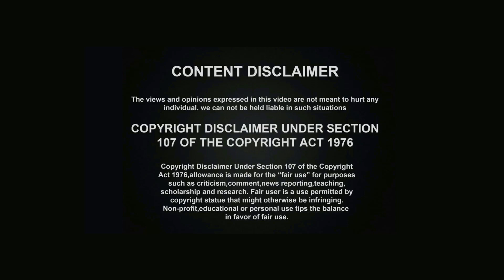అందరూ అన్నీ తింటున్నారు, టీ, కాఫీ, డ్రింక్స్ తాగుతూ బాగానే ఉంటున్నారు,మీకేంటి సర్ వీళ్ళ గురించి భాధ?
అందరూ అన్నీ తింటున్నారు, టీ, కాఫీ, కూల్ డ్రింక్స్ తాగి బాగానే ఉంటున్నారు  మీ కెందుకు వీళ్ళ గురించి భాధ?  మీకేంటి సర్ వచ్చిన భాధ, Yes TV (we are every where)

ఈ వీడియో యొక్క పూర్తి సందేశాన్ని కింద ఉన్న లింక్ ద్వారా చూడ గలరు

ఈ కార్యక్రమం   యొక్క పూర్తి వీడియో చూడటానికి కింద ఉన్న లింక్ ని నొక్కండి (ప్రెస్ ) చేయగలరు